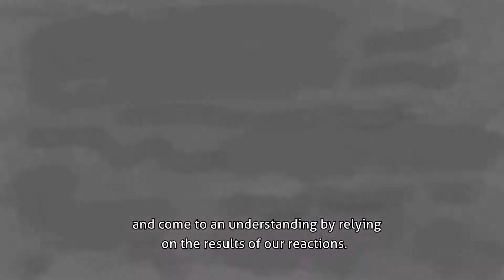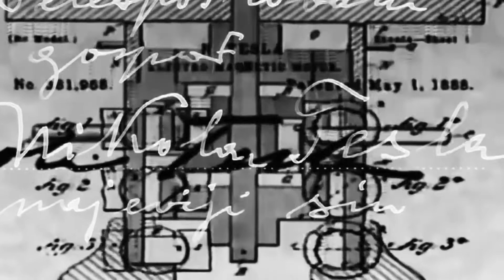Radio Tesla INTRO 023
RADIO TESLA AND THE STORY ABOUT THE CHILD OF LIGHT
Stage Sound Performance for actors, musicians and radio

26th november 2016 - CULTURAL AND CONGRESS CENTRE CANKARJEV DOM

PRODUCTION: RTV SI - RADIO SLOVENIJA –  with live transmission on  Channel 3 – Ars Programme

Author of the script and director: Igor Likar